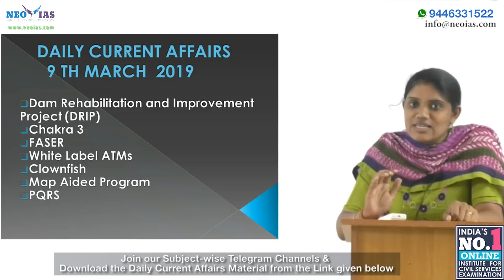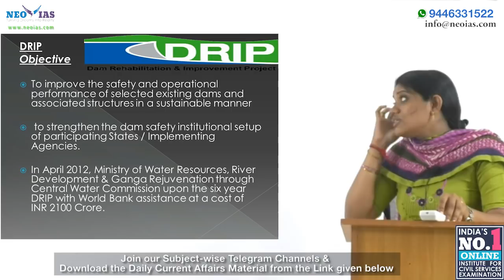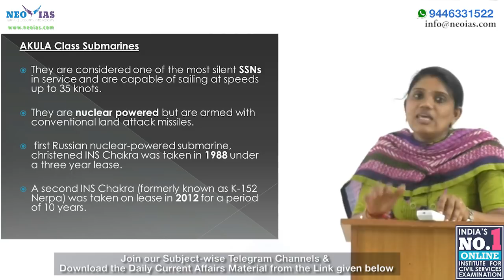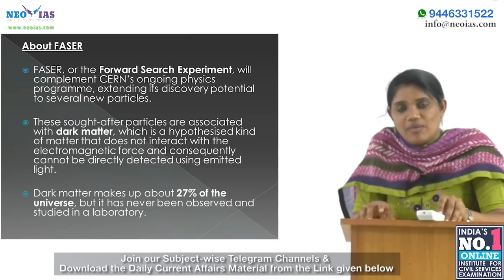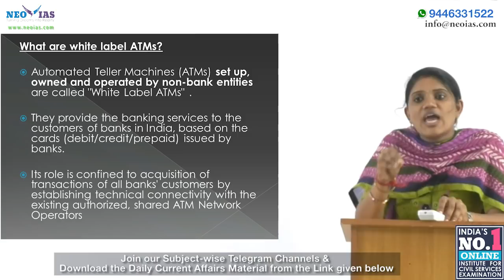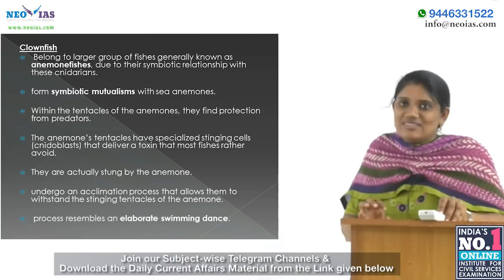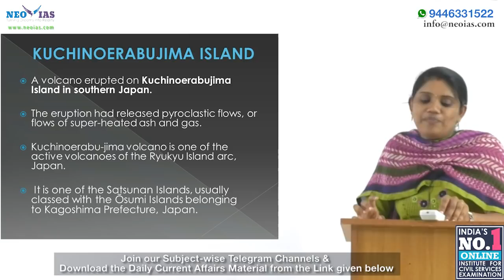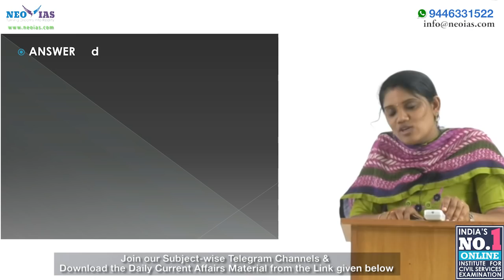DAILY CURRENT AFFAIRS | 9th MARCH 2019 | UPSC CSE PRELIMS 2019 | EKAM IAS